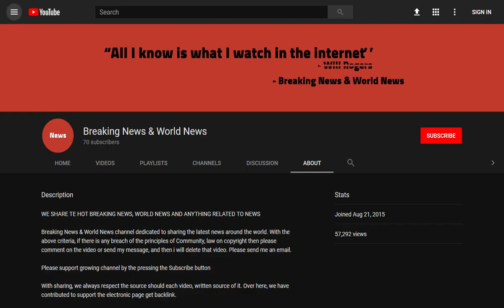BREAKING! Patient is diagnosed with killer MERS virus in Leeds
Source DONT' FORGET TO SUBSCIBE TO OUR CHANNEL A patient from the Middle East is being treated for the killer MERS virus in England, health officials have today confirmed.

Public Health England said the unidentified patient was diagnosed at a hospital in Leeds, before being moved to a specialist centre in Liverpool.

The Government-run body is now scrambling to contact passengers who were on the same plane from Saudi Arabia to Manchester as t ...